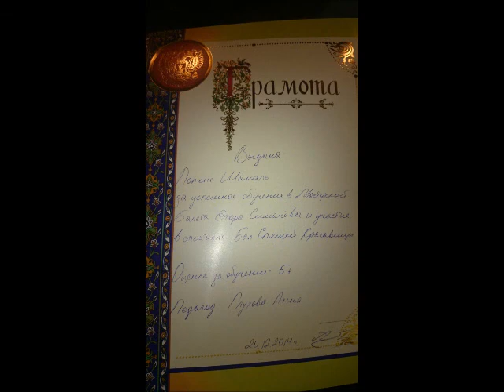Балет для детей 2 года # Хореография Танцы # First Ballet At 2 Years Old.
Дебют маленьких балерин в 2 года в мастерской балета Симачева в спектакле 'Спящая Красавица' . First Ballet At 2 Years Old.